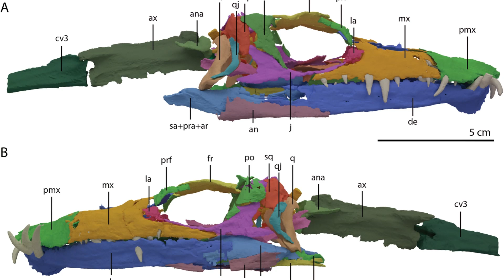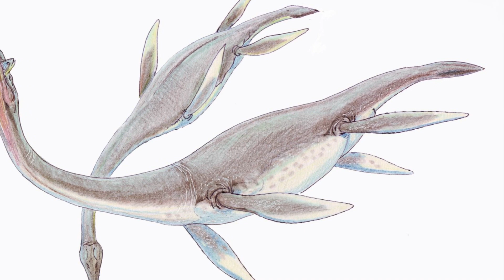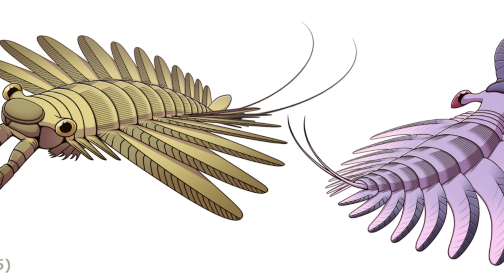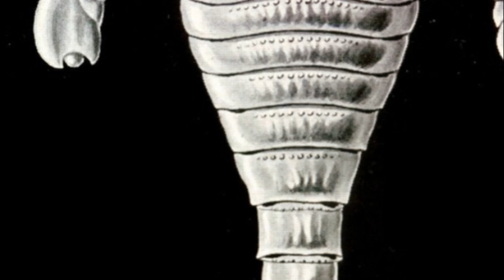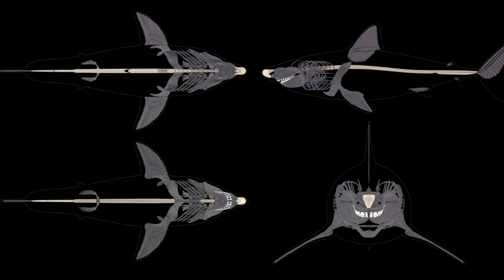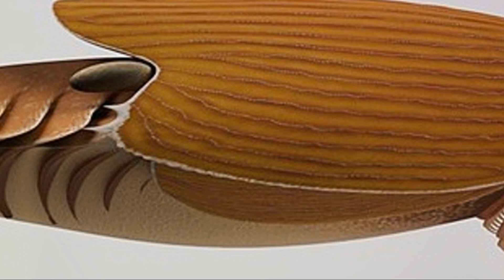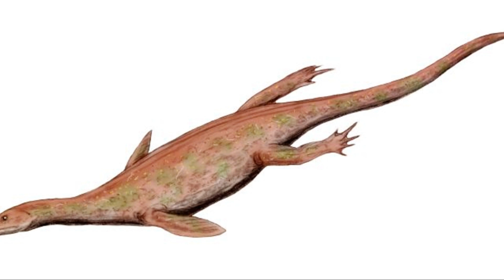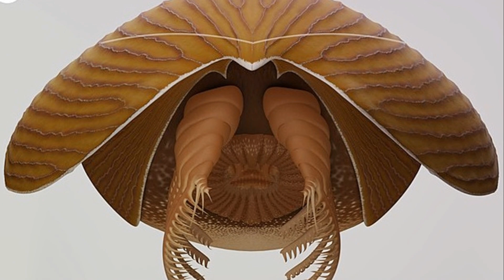Top 10 Amazing Prehistoric Sea Creatures | 10 fascinating prehistoric sea creatures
Dive into the ocean with Miral and meet the Top 10 Amazing Prehistoric Sea Creatures, the Weird Extinct Sea Creatures who ever ruled the waves! Imagine sharks with buzz saw jaws, armored fish the size of buses, and shrimp with giant claw faces! We'll zoom through time periods where reptiles swam like dolphins, scorpions were bigger than humans, and vacuum cleaner heads munched on plankton.

00:00:00 "Introduction"
00:00:53 Loch Ness Longnecks"
00:01:55 Buzz Saw Sharks"
00:02:48 Claw-faced Predator"
00:03:44 Ocean Kings"
00:04:40 Monster Scorpions"
00:05:38 Dolphin Reptilians"
00:06:40 "Megalodon"
00:07:37 Armoured Vacuum Cleaner"
00:08:37 Bus-Sized Biter"
00:09:32 Fang-Toothed Swimmers"
00:10:38 "Conclusion"

So get ready for some fishy facts, dino-rific roars, and jaw-dropping surprises in this deep-sea adventure with Learn with Miral!